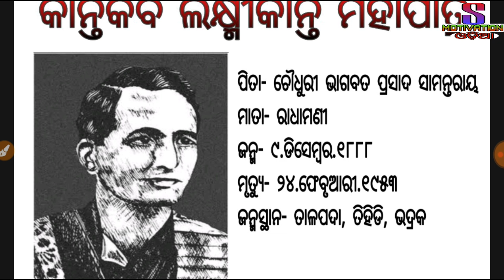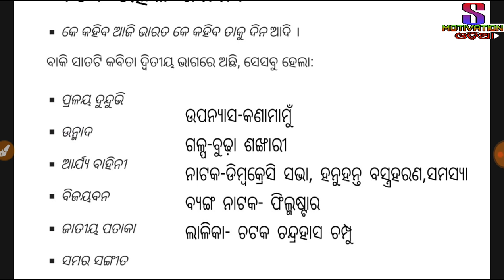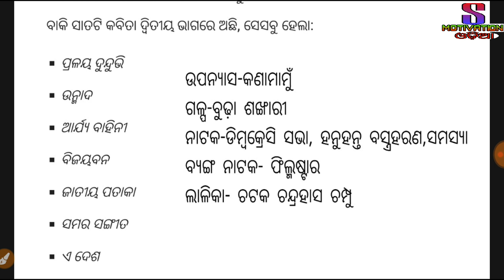Pride odisha || Kantakabi laxmikanta mohapatra || budha sankhari,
general knowledge in odia :
 1 OTET
2 CTET
3 OSSTET
4 CT
5 B.ED
6 SSB
7 OSSB
8 UGC NET
9 OAVS
10 RAILWAY